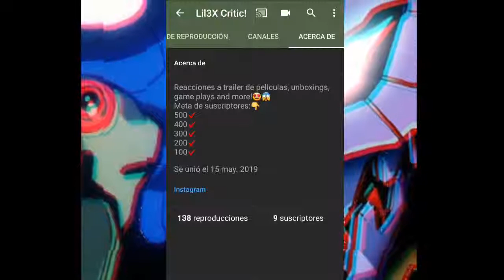NUEVO CANAL EMOCIONANTE🤩(EN LA DESCRIPCIÓN)